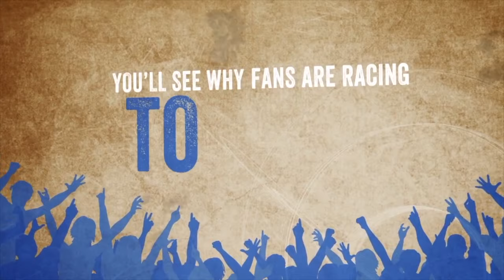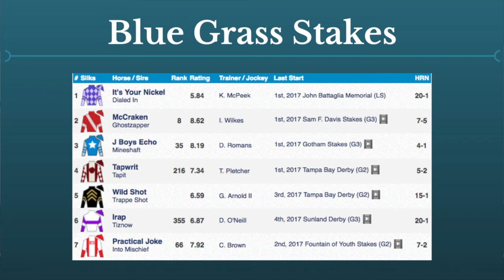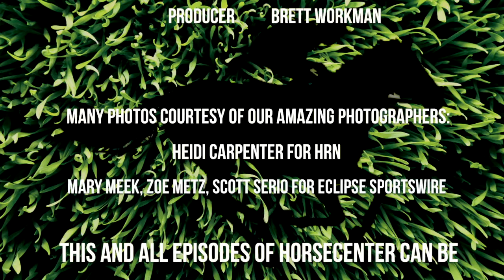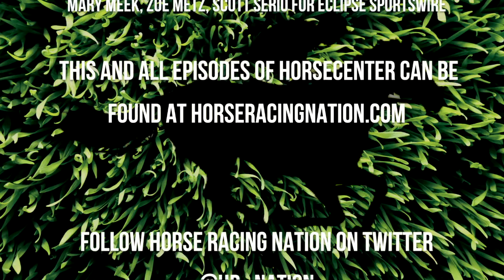HorseCenter - Kentucky Derby 2017: Preps Roundup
for all the latest Kentucky Derby 2017 news. *** If you want to crush the Kentucky Derby, you need the Kentucky Derby SUPER SCREENER

Kentucky Derby talk wall-to-wall, as the big wins by Always Dreaming and Girvin are analyzed, and the Blue Grass, Wood Memorial, and Santa Anita Derby are previewed. Farrell and Salty have their time on the show, as well.